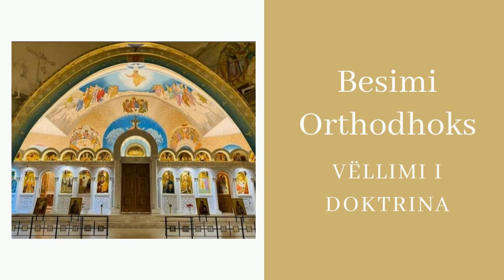Besimi Orthodhoks - Vëllimi I - Doktrina - Ngjallja dhe Ngjitja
Besimi Orthodhoks - Vëllimi I - Doktrina
Ngjallja dhe Ngjitja